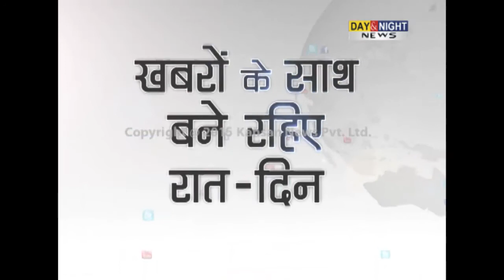Muslim girl alleges she was denied flat for her religion in Mumbai